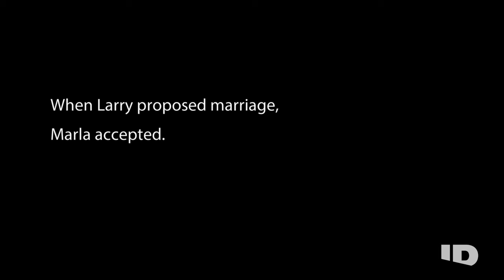Woman's Fiancé Claims He Cast a Spell to Get His Son Back | Evil Lives Here | ID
Kat Harris and Marla Kreuger each loved Lawrence Harris in her own way. Each dismissed his obsession as childish and strange, but harmless. Neither of them realized he was preparing to sacrifice young lives for his evil purposes.